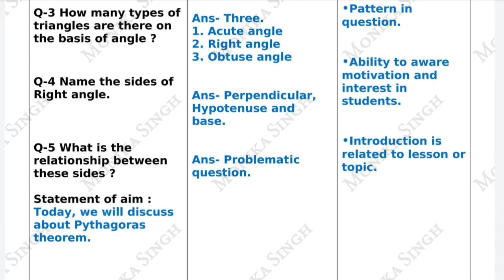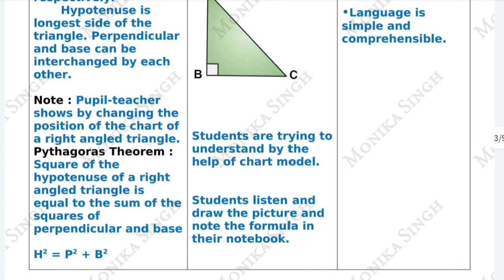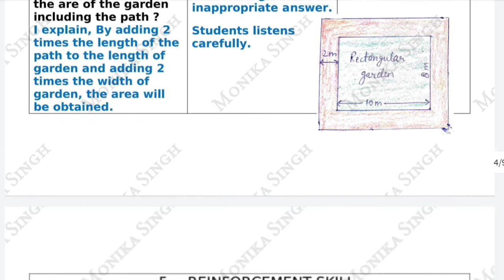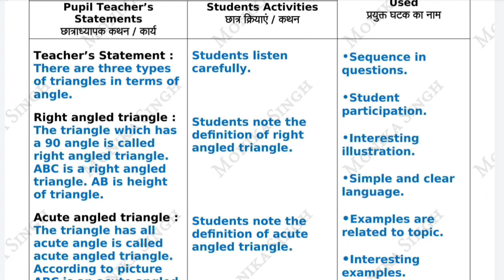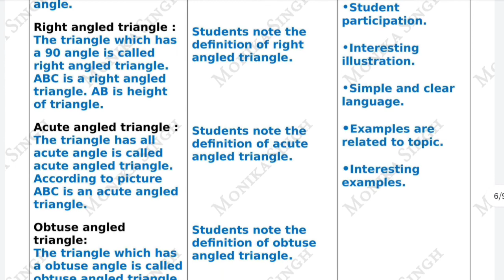Maths Micro Lesson Plan | in English | B.Ed. 1st Year | ccsu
Micro Lesson Plan for B.Ed. 1st Year.
Mathematics Micro Lesson Plan in English
@Monika Singh

Also u will get CCSU latest Updates daily.